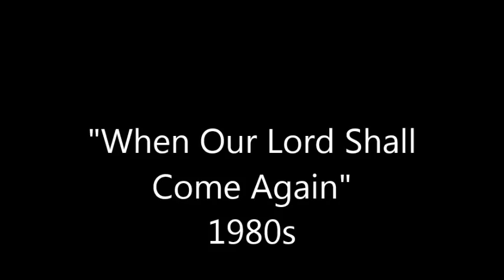"When Our Lord Shall Come Again" 1980s Pine Grove Church of God